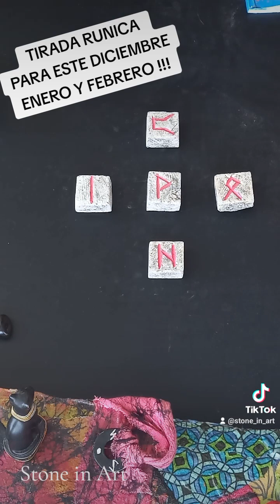CONSULTA DE LAS RUNAS VIKINGAS:QUE NOS DEPARAN LAS RUNAS POR LOS PRÓXIMOS TRES MESES?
Consulta de las runas Vikingas, tirada de 5 runas, para ver que nos deparan para el final de este año y el principio del 2024